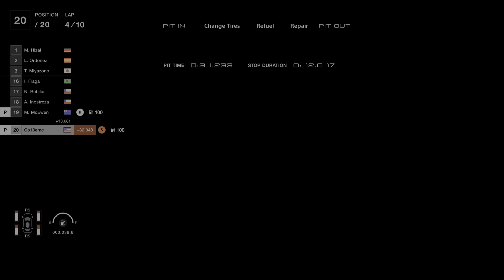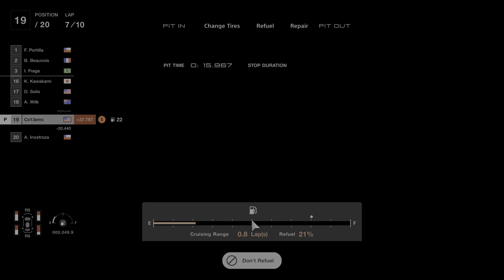BMW M3 GT car fixed but failed Gr.3 Race due to pit stops Gran Turismo 7